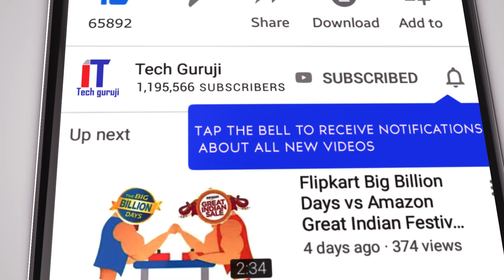MI TV STICK | Portable & affordable | Mi TV Stick Price | Mi TV Stick Features| SALE 5 AUG 2020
MI TV STICK | Portable & affordable full-function Android TV | SALE 5 AUG 2020

LINK AVAILABLE ON 4 AUG 2020

MUST OPEN GOOD DEAL

Computers & Accessories

The Electronics Store

Health products for men

Health products for women